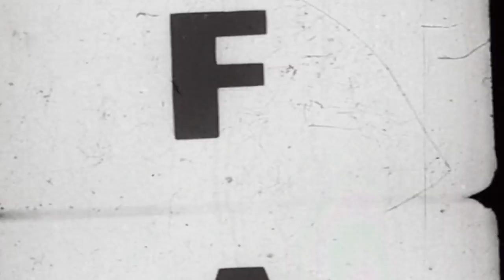De Gamer a Competidor en Mundial de Drones: Pedro Aguirre | El Filtro Ep.02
Shoutout a nuestros asistentes de producción Alejandro Salmón y Óscar González que se rifaron detrás de camaras.